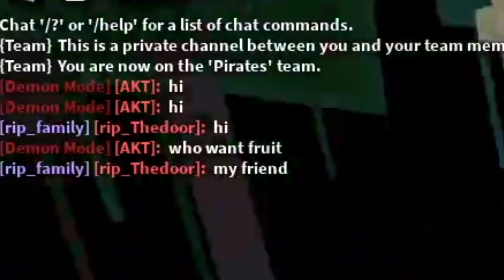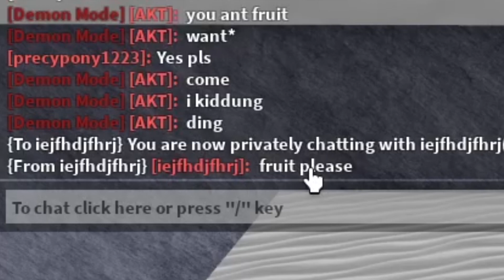Blox Fruits แกล้งคน?! บิดผลเเล้วเอาไปขัง!!